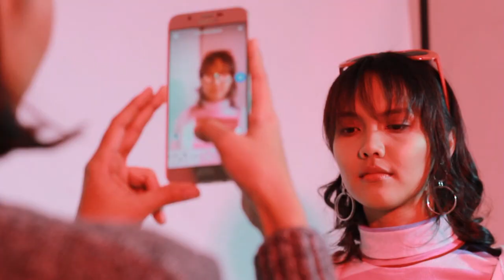TIPS GOOD POSE & BAD POSE WITH VERONIKA & VALERIE ASIA'S NEXT TOP MODEL CYCLE 5